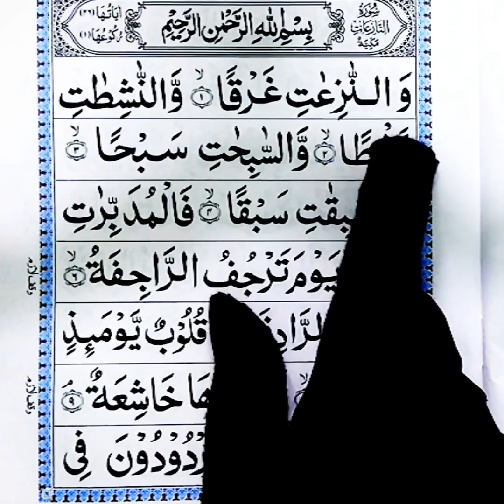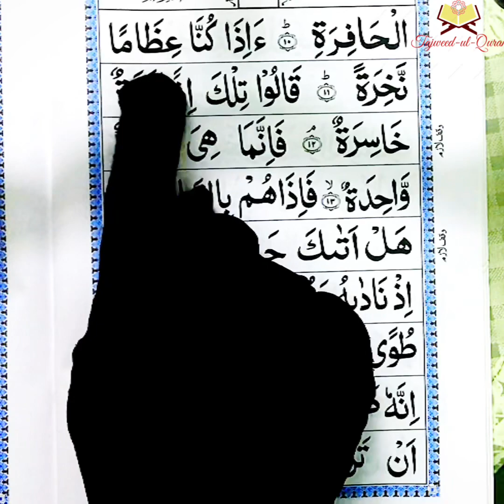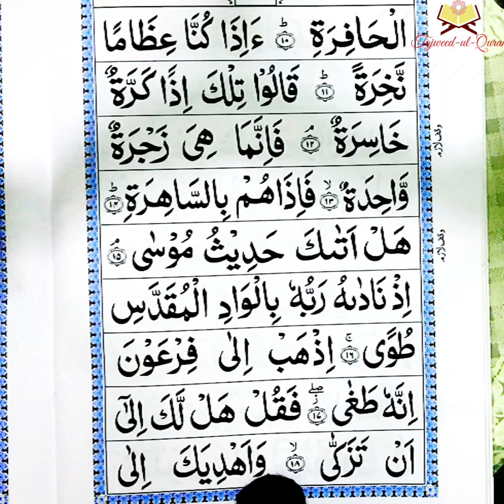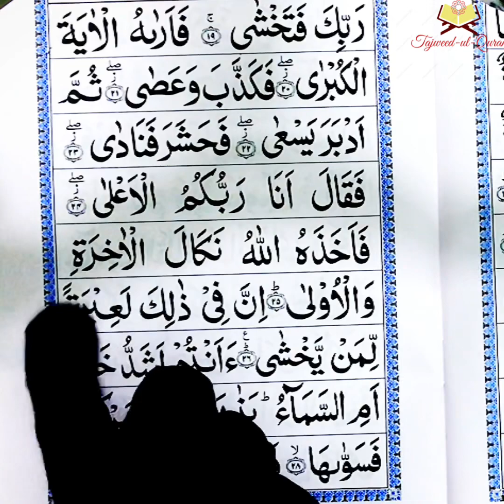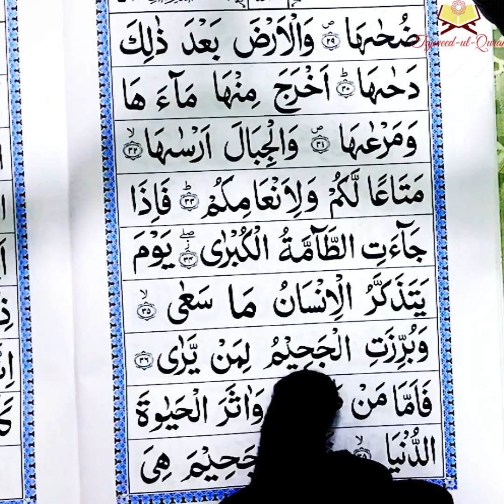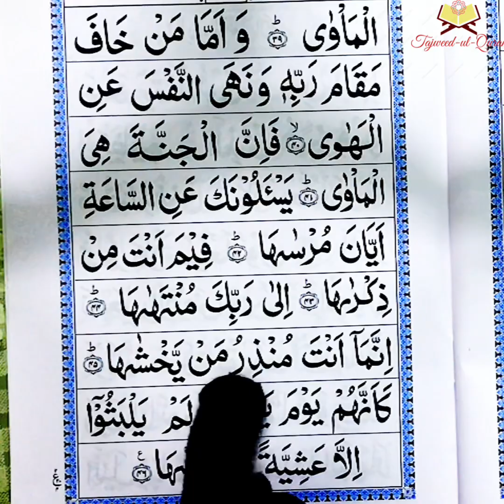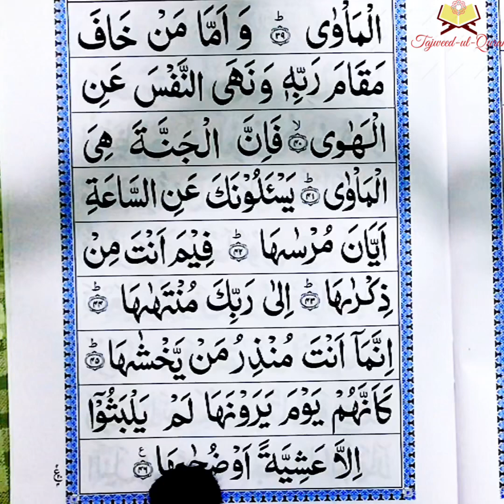Surah Naaziyaat Beautiful Recitation Qiraat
Surah Naziyaat Beautiful Recitation Must Listen